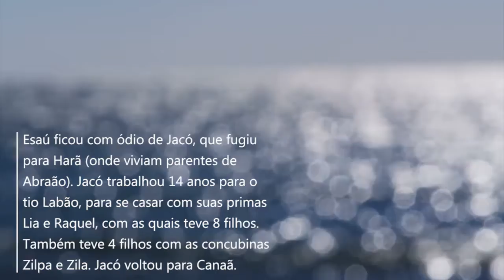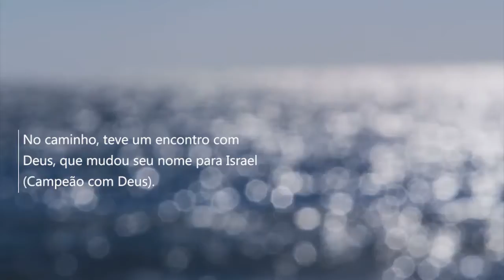JACÓ, DE USURPADOR À CAMPEÃO Devocional Diário #07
Acompanhe nossos devocionais!

A tua mulher será como a videira frutífera aos lados da tua casa; os teus filhos como plantas de oliveira à roda da tua mesa.
Eis que assim será abençoado o homem que teme ao Senhor.
O Senhor te abençoará desde Sião, e tu verás o bem de Jerusalém em todos os dias da tua vida.
E verás os filhos de teus filhos, e a paz sobre Israel.

Salmos 128:1-6